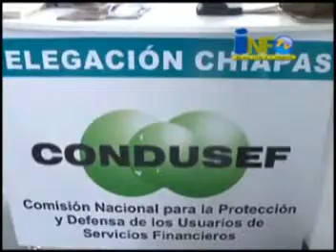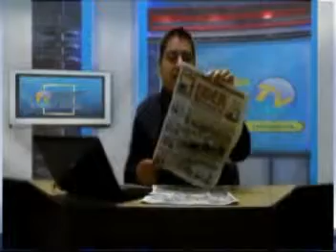Noticiero Informativo TVnc 145 1